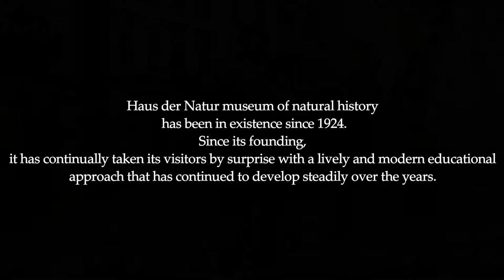Haus Der Natur (Salzburg) 2022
Haus der Natur museum of natural history has been in existence since 1924.
Since its founding, it has continually taken its visitors by surprise with a lively and modern educational
approach that has continued to develop steadily over the years.